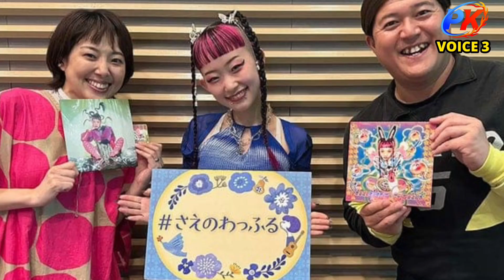水曜日のカンパネラ・詩羽、自宅をテレビ初公開